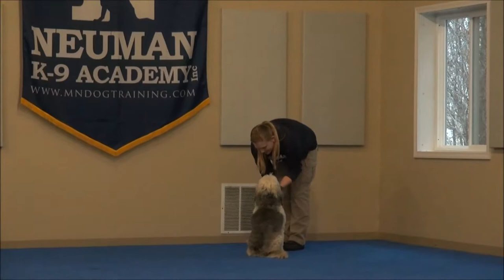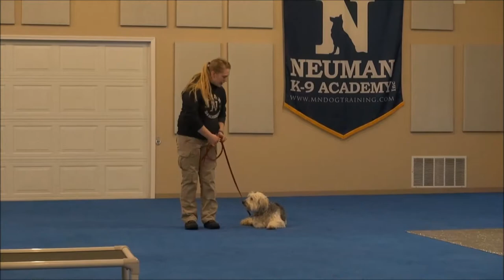Blue (Wheaten Terrier) Boot Camp Dog Training Video Demonstration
Blue (Wheaten Terrier) graduated from the dog training boot camp at Neuman K-9 Academy. This program included obedience commands to sit, stay, heel or walk on a loose leash, come when called, proper etiquette, no jumping up, meeting and greeting people under control, and running on a treadmill.

Our dog training camp provides programs for Wheaten Terrier's such as boot camp, obedience training, and puppy camp.